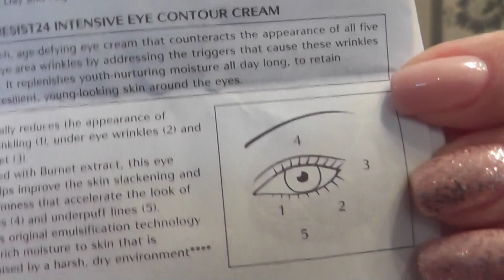Shiseido benefiance wrinkle resist 24 eyes